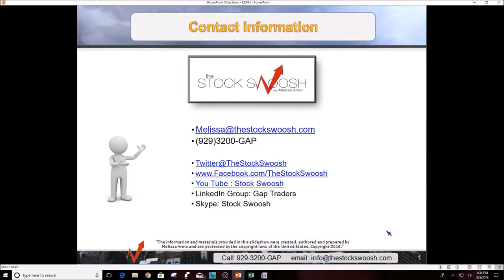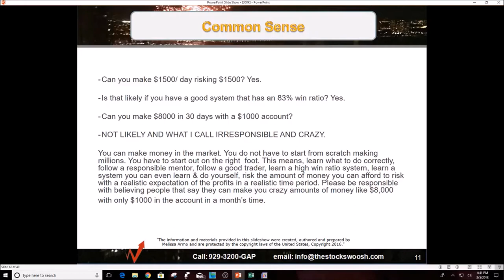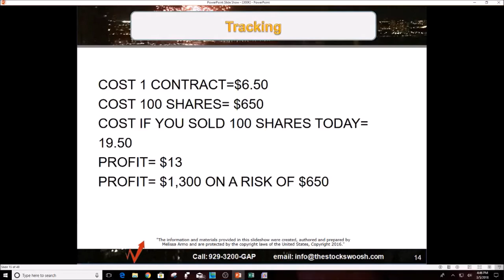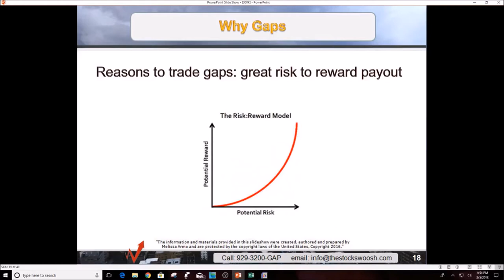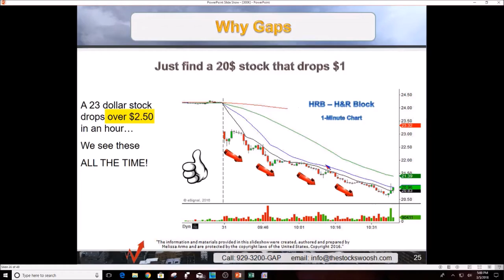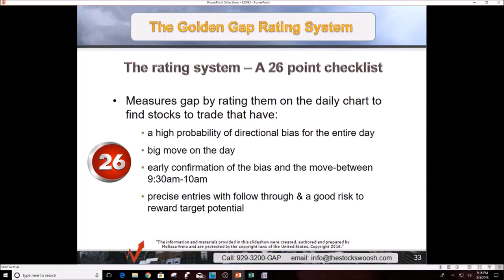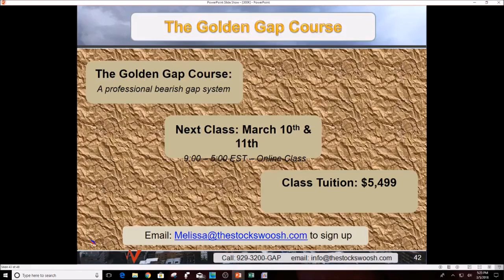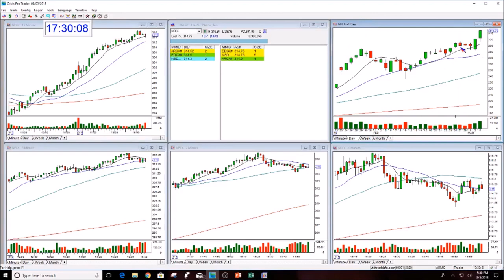Earn 300k a Year Day Trading This System Money - Webinar Replay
Neither Swoosh nor its affiliates provide investment advisory services, nor are registered investment advisers or broker-dealers and do not purport to tell or suggest which securities or currencies you should buy or sell for yourself regarding your specific investment objectives. You understand and acknowledge that there is a very high degree of risk involved in trading securities, options and/or currencies. It should not be assumed that the methods, techniques, or indicators presented in this publication will be profitable or that they will not result in losses. Past results related to trading ideas or systems published by Swoosh are not indicative of future returns related to such system or idea, and are not indicative of future returns which may be realized by you. In addition, the indicators, strategies, columns, articles and all other features of Swoosh's products are provided for informational and educational purposes only and should not be construed as investment advice.